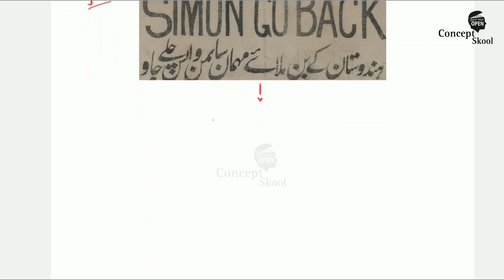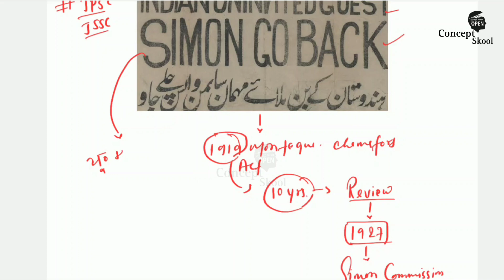झारखंड में राष्ट्रीय आंदोलन | Jharkhand History In Hindi | Jharkhand GK For JSSC CGL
Jharkhand Me Rashtriya Andolan | Jharkhand History In Hindi | Jharkhand GK For JSSC CGL | JSSC CGL

jharkhand history For JSSC
jharkhand gk for jssc CGL
jharkhand history class
jharkhand history lecture
jharkhand gk lecture
jharkhand history lecture for jssc
jharkhand me rashtriya andolan
jharkhand history important topics
jharkhand gk in hindi for jssc CGL 2023
jssc CGL jharkhand history